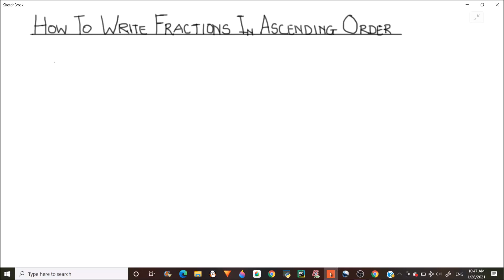How to Write Fractions in Ascending Order / Ordering Fractions / Fractions in Increasing Order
This is a step by step video tutorial on